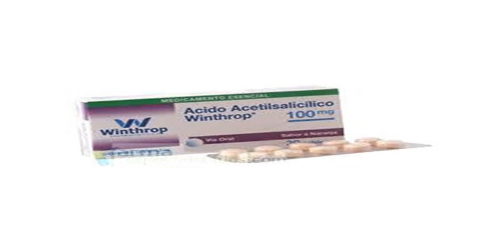ácido acetilsalicílico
1 million kosmetics ácido acetilsalicílico